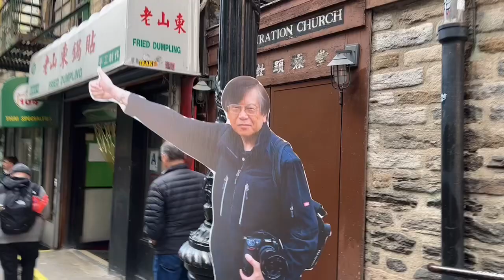李杨国街道命名仪式 今天纽约華埠Mosco Street, 為華人Corky Lee 命名街道揭牌儀式，第一選區市議員馬泰去年就向紐約市政府申請成功，今天他親自出席揭牌。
李扬国(Corky Lee) 于2021年在皇后区去世，享年73岁。他生前致力于恢复亚裔美国人对历史的贡献，记录他们的日常生活和困境，尤其是居住在纽约的人们。chinatown